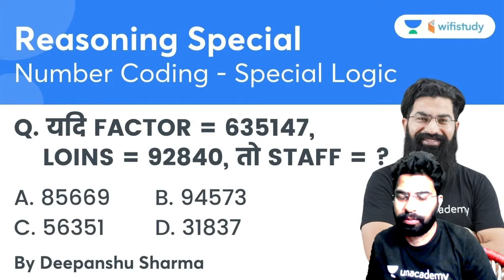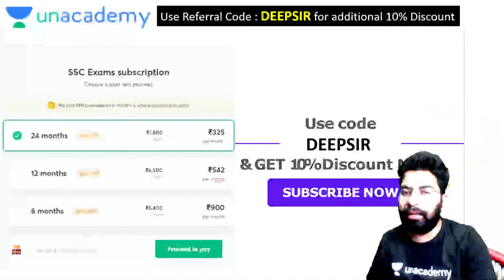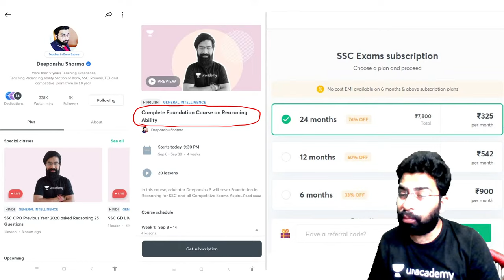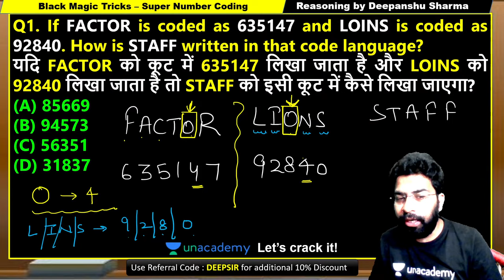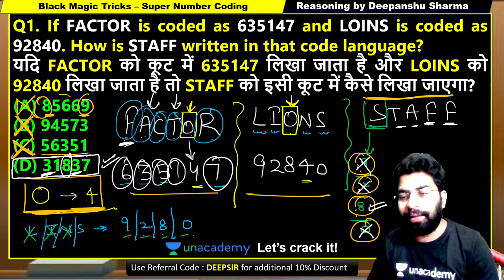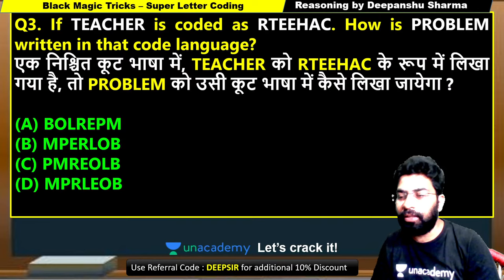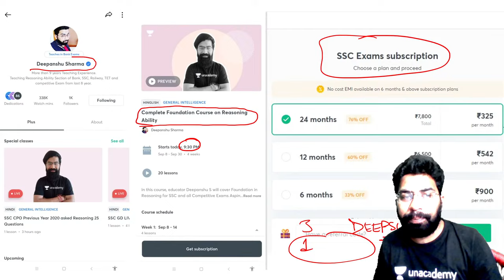Number Coding | Special Logic | All Exam | Reasoning | wifistudy | Deepanshu Sir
In this Session, Deepanshu Sir will be teaching about Number Coding | Special Logic  from Reasoning for all Exams | Number Coding | Special Logic by Deepashu Sir | wifistudy

Unacademy Learner App Benefits:
1. Learn from your favorite Educator
2. Dedicated DOUBT sessions
3. One Subscription, Unlimited Access
4. Real-time interaction with Educators
5. You can ask doubts in a live class
6. Limited students
7. Download the videos & watch them offline

✿ Morning Shows:
05:00 AM - Current Affairs Quiz Show by Bhunesh Sir
07:00 AM - Current Affairs & Static GK by Shipra Ma'am
07:15 AM - The Hindu Editorial by Sandeep Kesarwani Sir
08:00 AM - Current Affairs Show by Bhunesh Sir
08:40 AM - Vocabulary Show by Harsh Sir

✿ ब्रह्मास्त्र Batch for RRB Group D/CBT 2:
09:00 AM - General Science by Shipra Ma’am
09:00 AM - General Awareness by Bhunesh Sir
09:30 AM - Physics by Neeraj Sir
10:15 AM - Reasoning by Deepak Sir
11:00 AM - Maths by Sahil Sir

✿ Let's Crack RRB Group D 2019-20:
12:00 PM - General Science by Amrita Ma'am
12:30 PM - Maths by Sahil Sir
01:00 PM - Reasoning by Hitesh Sir
01:30 PM - General Awareness by Rohit  Sir

✿ Sankalp 3000+ Selection Batch for SSC CGL 2020-21:
02:00 PM - English by Sandeep Kesarwani Sir
03:00 PM - Maths by Rajesh Nehra sir
04:00 PM - Reasoning by Deepak Sir
05:00 PM - GK By Rohit Kumar

✿ SSC GD 2021:
06:00 PM - Reasoning by Hitesh Sir
07:00 PM - GA by Aman Sir
08:00 PM - Maths By Dhasu Sir
09:00 PM - English by Harsh Sir

✿ SSC Special:
09:15 PM- Reasoning By Ritika Tomar
10:00 PM - Reasoning by Akash Chaturvedi
11:00 PM - GK/GS by Alok Bajpai Sir

✿ SSC JE/UPPCL JE 2020-21 (Technical) Crash Course:
06:00 PM - Electrical Engg. by Ashish Sir